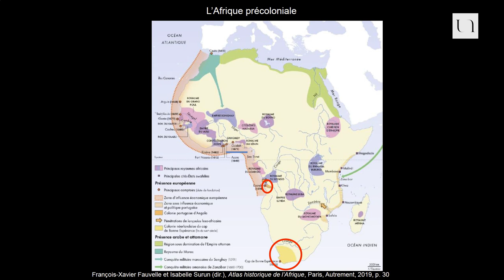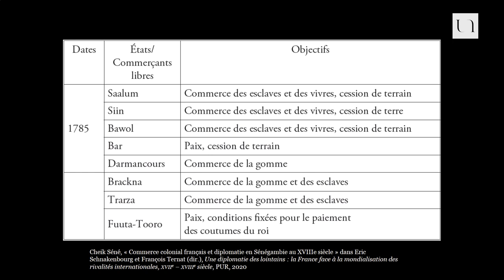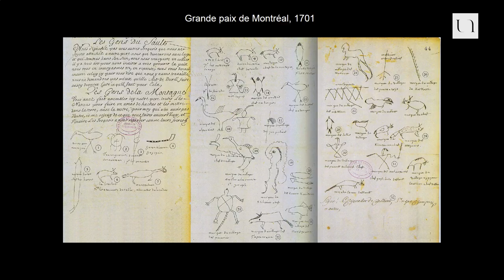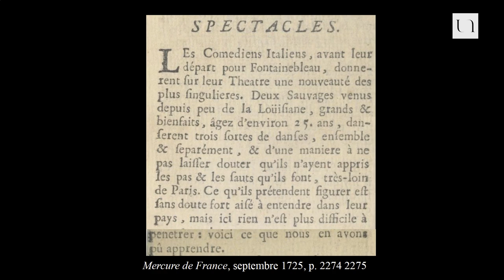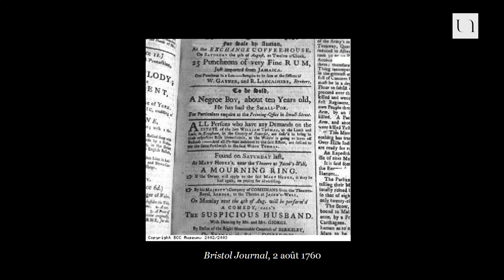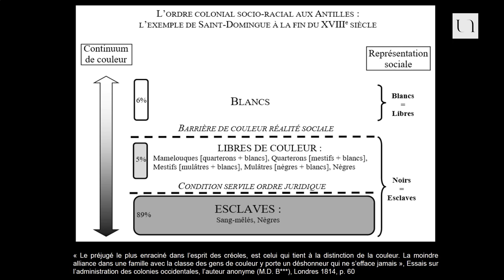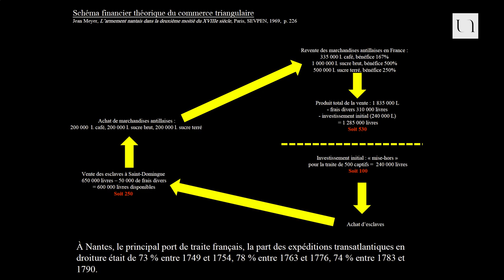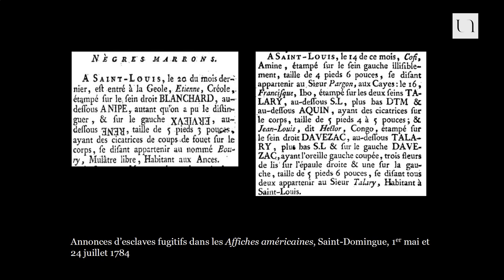Eric Schnakenbourg - Connecter les mondes : l'espace atlantique du XV à la fin du XVIIIe siècle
L’espace atlantique commença à être décloisonné au cours du XVe siècle par des relations toujours plus intenses qui relièrent l’Europe, l’Afrique et l’Amérique. Il devint un monde ouvert d’interactions, pacifiques ou violentes, et de circulations, volontaires ou contraintes, d’hommes et de femmes mais aussi un monde d’échanges de marchandises, d’idées, de capitaux, de savoirs, de pratiques et de représentations. Ainsi, l’histoire du monde atlantique du XVe au XVIIIe siècle est avant tout celle des existences bouleversées de millions d’Européens, d’Africains et d’Amérindiens qui furent les acteurs inconscients du devenir entrelacé de trois continents.

Conférence en lien avec son dernier ouvrage " Le monde atlantique - un espace en mouvement, XV – XVIIIe siècles " publié aux éditions Armand Colin.

Eric SCHNAKENBOURG est professeur en histoire moderne à Nantes Université et chercheur CRHIA